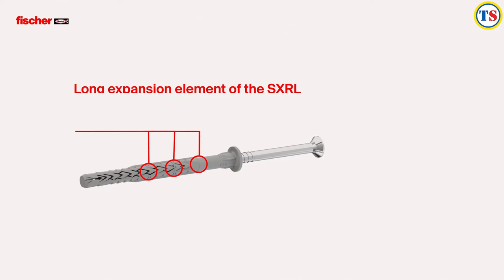Find the Right Fischer Fixing For Your Job | Toolstation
Find the right Fischer frame fixing for your project

Item codes: 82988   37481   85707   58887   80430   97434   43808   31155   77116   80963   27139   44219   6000